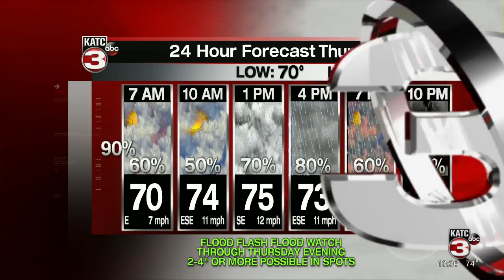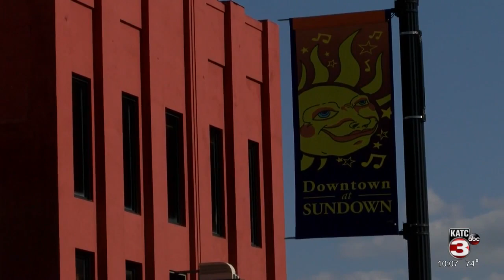Still recovering after two hurricanes, Lake Charles dealing with impacts of severe flooding